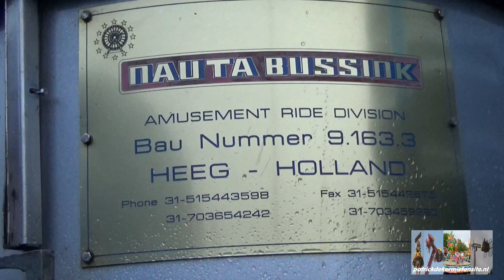opbouw Doetinchem najaar 2018 Deel 1